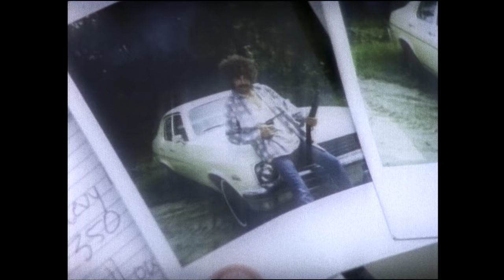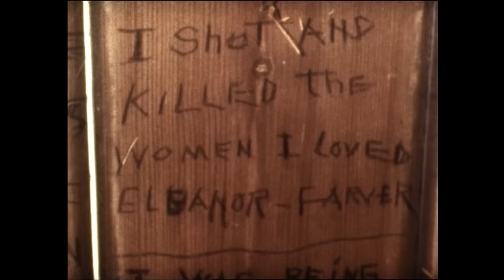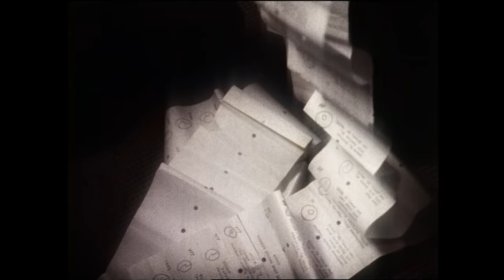Unsolved Mysteries with Dennis Farina - Season 8 Episode 21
This episode inlcudes: Picture Taking Fugitive, John Burns, Deputy Death, Honky Tonk Woman, Update: Sharon's Search and Coma Healer.